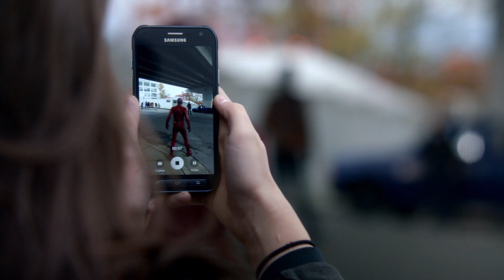The Flash - Team Flash clip - Warner Bros. UK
Own The Flash Season 2 on Blu-ray and DVD September 12: po.st/TheFlashS2

Catch (if you can) the release of The Flash: The Complete Second Season as Warner Bros. Home Entertainment releases the next installment of the series on Blu-ray and DVD on September 12, 2016. Fans will be able to watch all 23 electrifying episodes from the second season, as well as the Arrow crossover episode, plus three hours of extra content, including behind-the-scenes featurettes, deleted scenes, and a gag reel.

The Flash stars Grant Gustin (Arrow, Glee), Candice Patton (The Game), Danielle Panabaker (Justified, Necessary Roughness), Carlos Valdes (Arrow) and Keiynan Lonsdale (Insurgent), with Tom Cavanagh (Ed, The Following), and Jesse L. Martin (Law & Order). Based on the characters from DC Comics, The Flash is produced by Bonanza Productions Inc. in association with Berlanti Productions and Warner Bros. Television, with executive producers Greg Berlanti (Arrow, Supergirl, Blindspot, The Mysteries of Laura), Andrew Kreisberg (Arrow, Supergirl), Gabrielle Stanton (The Vampire Diaries), Aaron Helbing & Todd Helbing (Spartacus, Black Sails) and Sarah Schechter (Arrow, The Mysteries of Laura, Supergirl).